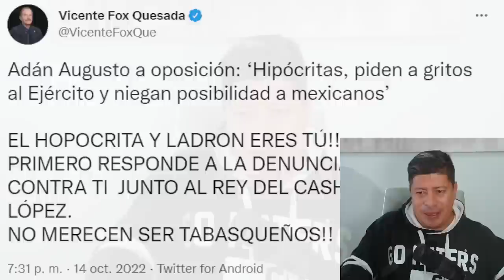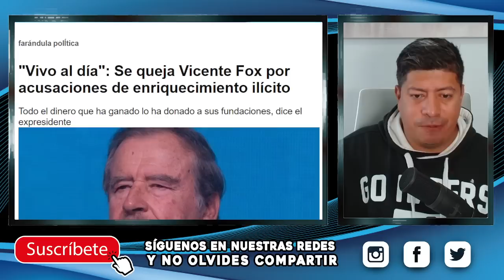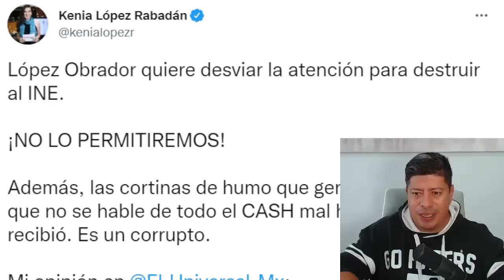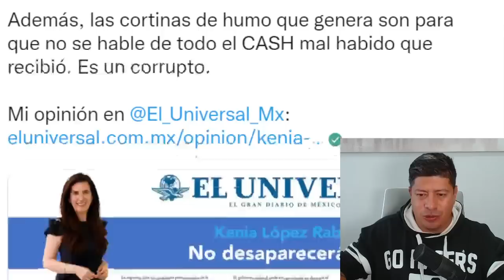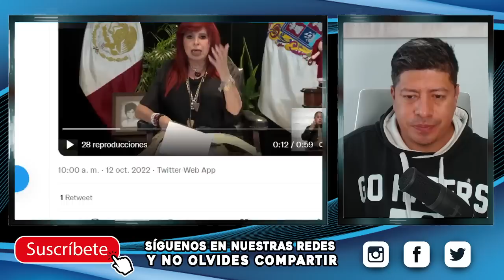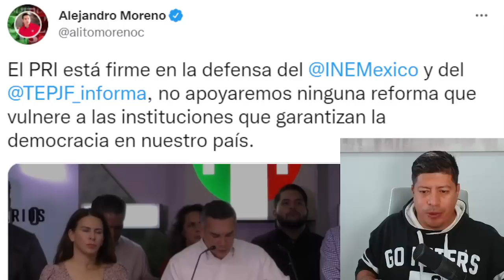¡NO AGUANTO MAS! ALITO Y FOX EN PROBLEMAS, QUIEREN EMBARRAR A ADAN AUGUSTO Y A AMLO, LAYDA HABLO